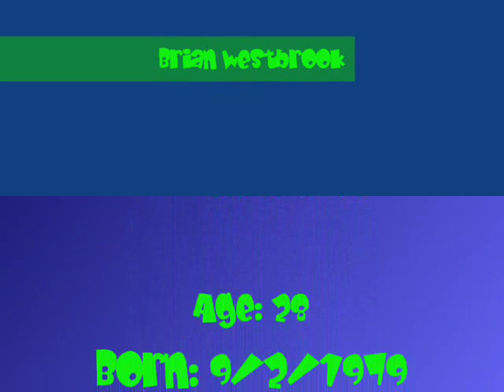Brian Westbrook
Best of Brian Westbrook